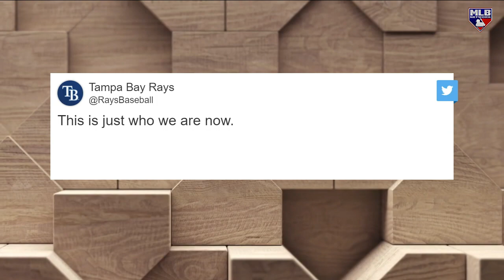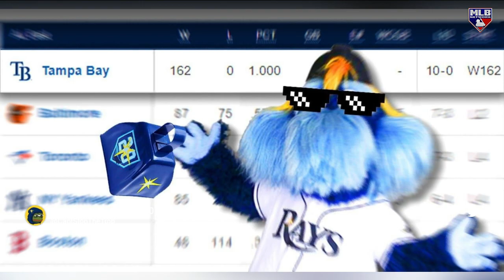Breaking down Rays' win streak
MLB Tonight discusses the Rays' incredible 11-game winning streak to start the 2023 season